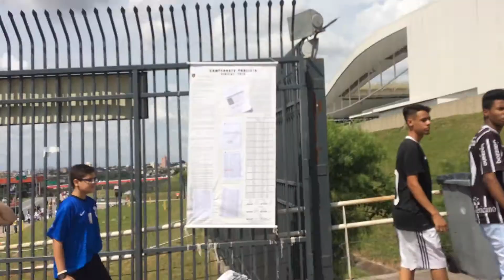CORINTHIANS 0 X 1 PALMEIRAS BASTIDORES ENTREVISTAS E PÓS JOGO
TWITTER Seja membro deste canal e ganhe benefícios

Tudo começou em 2009 quando  jornalistas e publicitários
Corinthianos antenados com as inovações do mercado, perceberam a falta de uma  Rádio voltada exclusivamente ao Corinthians.

Somos uma mídia parcial, muito mais próxima do ouvinte e transmitida

Atualmente, a equipe conta com mais de 30 profissionais e 24 horas de programação no 10 anos se passaram e a audiência da Rádio Coringão só aumenta.
Levando aos ouvintes do MUNDO TODO a emoção e a informação do nosso  Corinthians!

Presente em todos os jogos do Timão , somos  o  Veículo Oficial da TORCIDA Corinthiana!!

Obrigado pela audiência e Vai Corinthians!